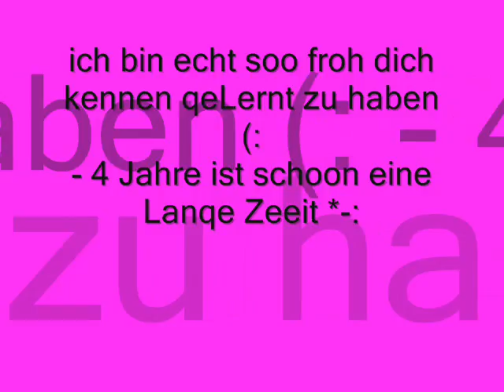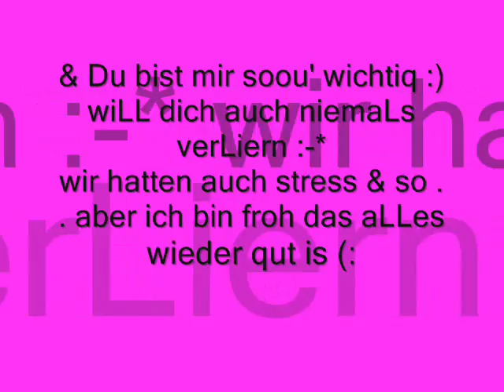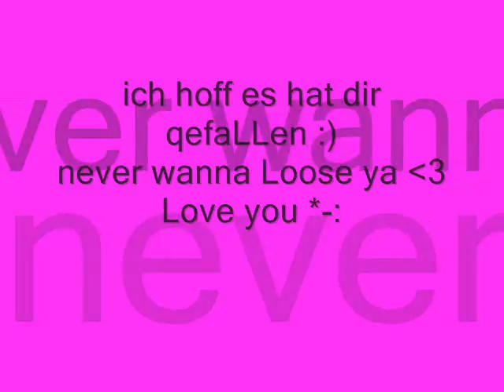Für Marko x3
Danke das es dich qibt *-: